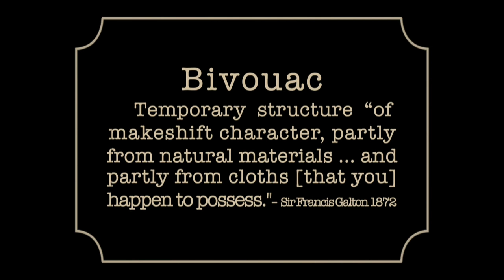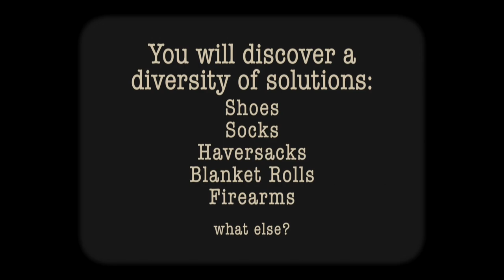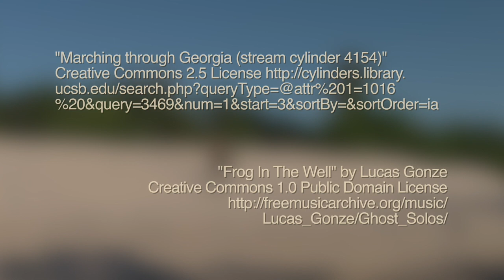Channel Update: Moving to Southern California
Next week my wife and I are moving to Southern California — north of Los Angeles to be closer to family and friends.  We grew up in California and left 50+ years ago.  I will return to making videos after we are settled — in a few months.  They will blend old-school hiking and camping with the newest video technology including 360 degree cameras.

In the 1960s, my twin, Russel and I did not camp in tents or hammocks, but rather slept directly on the ground, bivouac style. We wore heavy boots and canvas leggings, to protect against cactus thorns and rattlesnakes.   I look forward to camping this was again, since this style camping is well suited to warm, dry climates.  I’ve attached one of my videos from a few years ago, about adapting old-school bivouac camping to the 21st century.

Please be respectful in your comments.  This channel is about hiking, camping, bushcraft and the wonder and the awe of nature. One playlist includes videos about my family and hobbies.   Folks watch my videos to learn, relax, have fun and experience the outdoors.  Please avoid controversial, argumentative comments.  This is not a good place to discuss human social problems, government and politics.